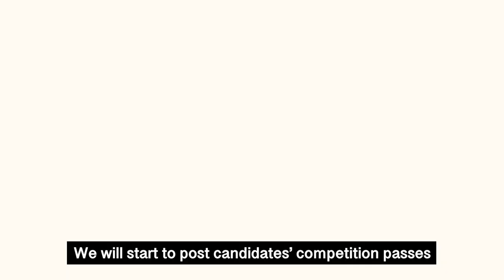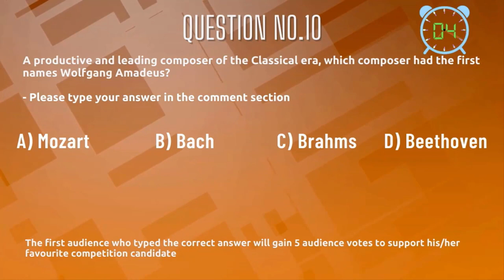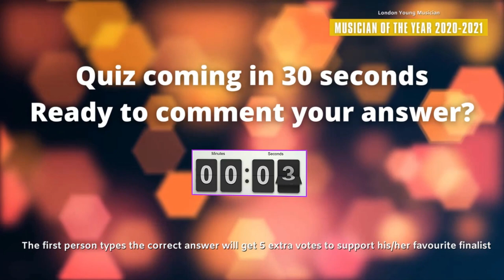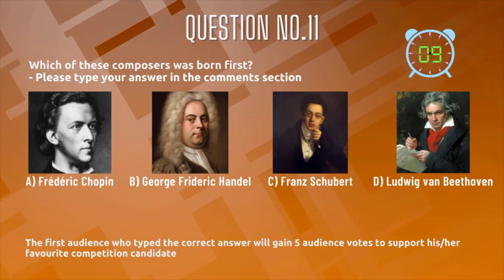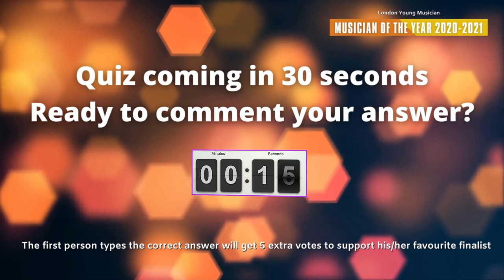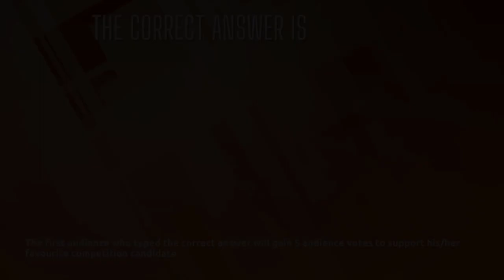Final Round - London Young Musician of the Year 20-21 - Master Category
Would like to win in this competition & showcase yourself to the world?

London Young Musician of the Year 20-21
Final Round - Master Category (livestreamed by True Art Tv)
🌟12 Finalists:
Hollie Tibbotts - flute 5:01
Hujie Chen - clarinet 13:48
Jieyu Song - violin 23:00
Joseph Ingle - guitar 30:48
Lilla Szabo - cello 38:08
Nadya Anne Keeney - violin 40:27
Ola Sonstebo - marimba 50:33
Shenghan Gao - organ 59:06
Sofia Ros Gonzalez - accordion 1:06:39
Xinyi Shen - piano 1:15:24
Alexandros Lazopoulos Krilov - vocal 1:23:34
Ciara Mahony - piano 1:26:02

🌟Jury Panel:
Prof. Nigel Clayton (Royal College of Music)
Prof. Catherine Wyn-Rogers (Royal Academy of Music)
Prof. Gina McCormack (Royal Northern College of Music & Royal Conservatoire of Scotland)
Prof. Jonathan Tilbrook (London Trinity Laban Conservotire of Music & Dance)
Dr. Basil Athanasiadis (World Leading Composer)
Dr. Lin-Lin (LYM Artistic Director)

Musician of the Year is an annual competition which only opens to seasonal winners of London Young Musician. You need to use 6 Award Points ⭐ to enter. No additional application fee is required.

Musician of the Year 20-21 Prizes including £1000 total cash award, Swarovski award, champion trophies, magazine interviews, online concert performance opportunities, and LYM exclusive teddy bears.